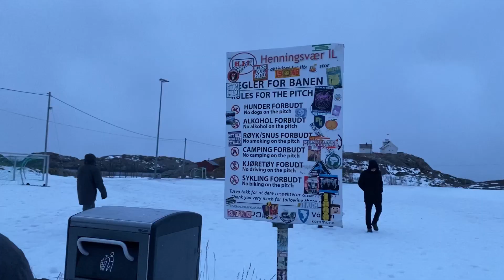buscant aurores boreals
un vídeo fosc d'uns dies que eren sempre de nit

molt ben acompanyats per l'Albert i Fiordo Polar :)